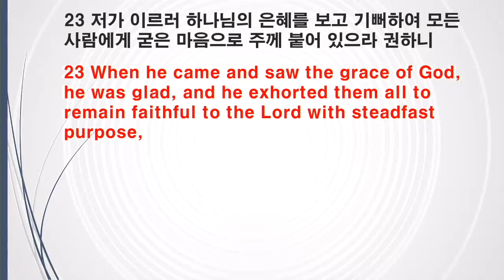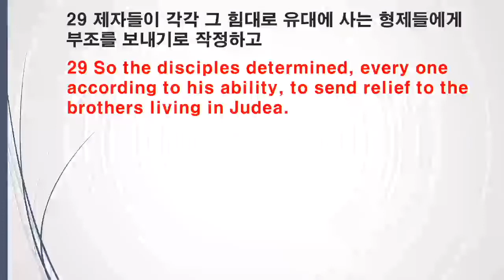06122022 성국장로교회 주일 예배 HNPC Sunday Worship LIVE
제목: 주의 손이 그들과 함께 하시매